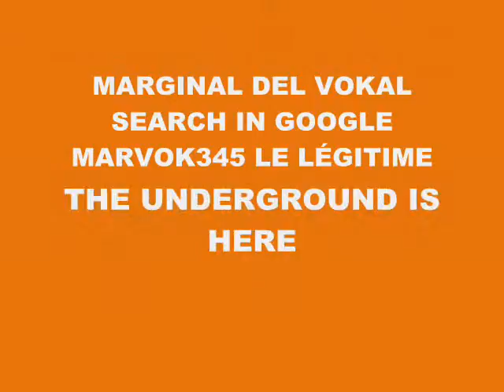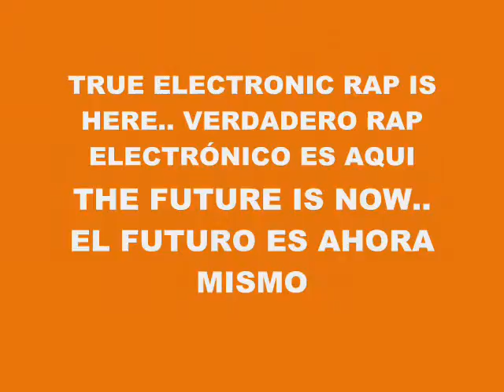MUSIC 6322-SUPER WEIGHT-PRODUCED IN MY PLAYSTATION 2 MARVOK345